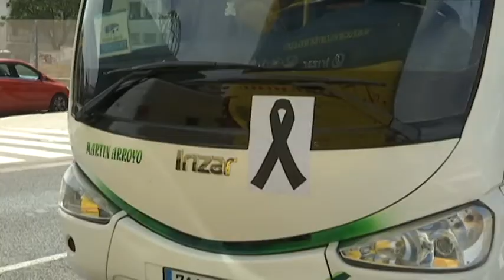CÁDIZ | OPTIMISMO MODERADO DE LAS EMPRESAS DE AUTOBUSES DE LA PROVINCIA